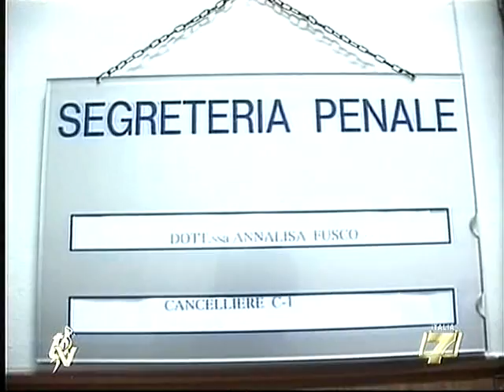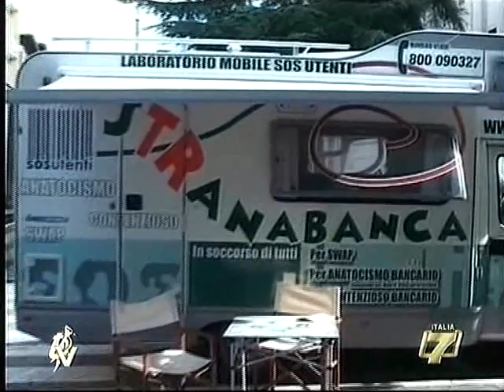Servizio TV Centro Marche Emidio Orsini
Servizio andato in onda su TV Centro Marche sull'usura bancaria, con intervista all'imprenditore ascolano Emidio Orsini